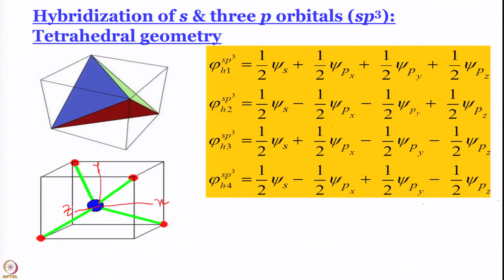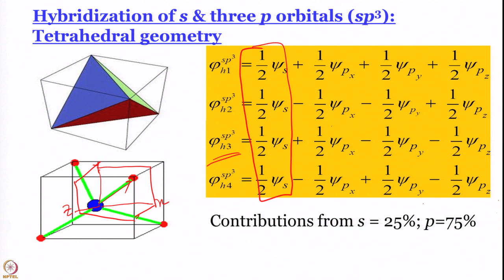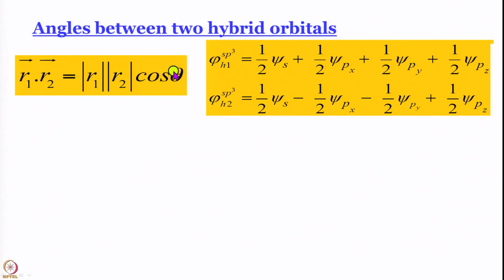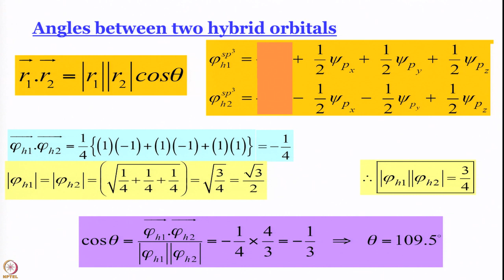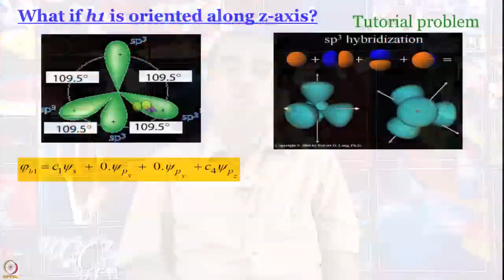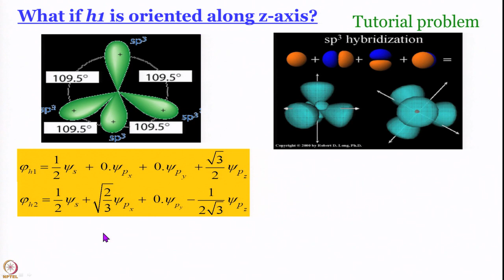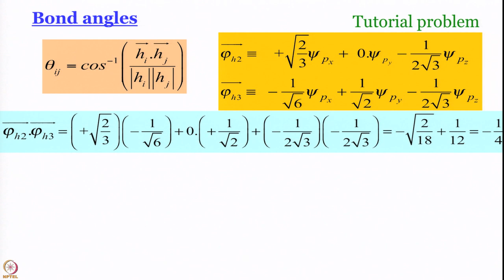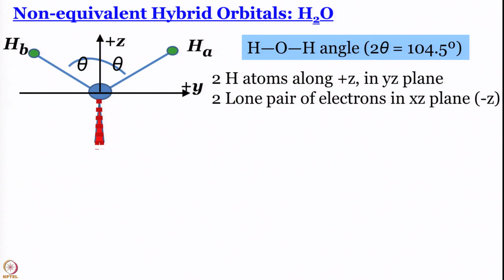Week 10-Lecture 59 : sp3 hybridization